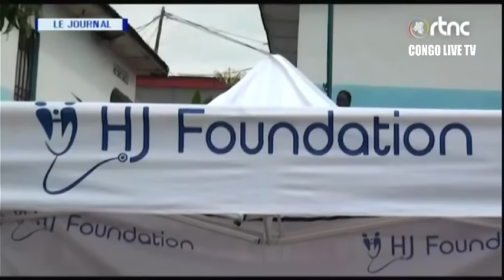🔴 ENFIN LA REACTION DU GOUVERNEMENT CONGOLAIS SUR L'ANNULATION DE LA MISSION D'OBSERVATION DE L'UE